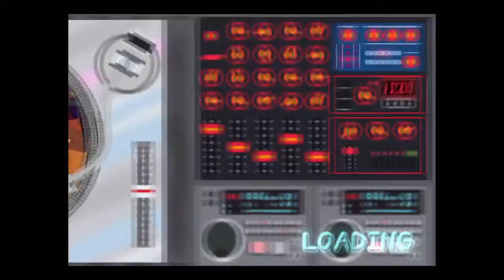PaRappa the Rapper 2 EINAI Hard Gia to COOL